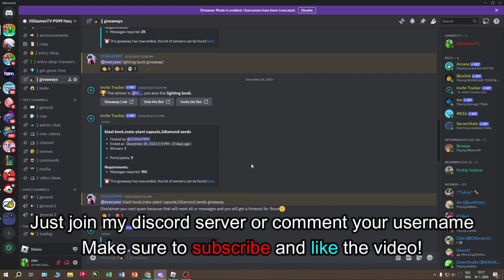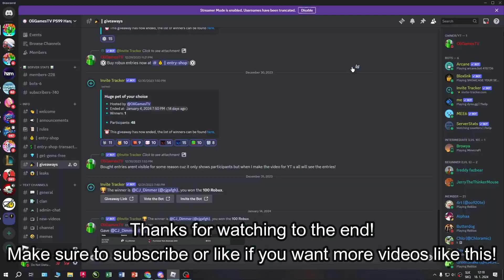FREE HUGE FROM JOINING MY CLAN + ALL THE LEAKS FOR THE NEW UPDATE IN Pet Sim 99!